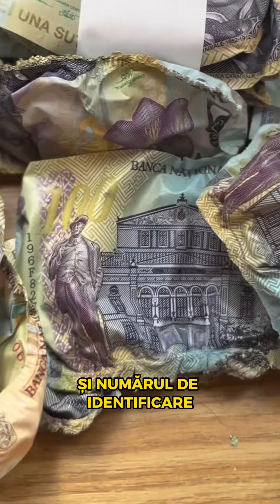S-a ars la bani! Un român a ascuns banii în sobă după care i-a dus arși la bancă să-i schimbe